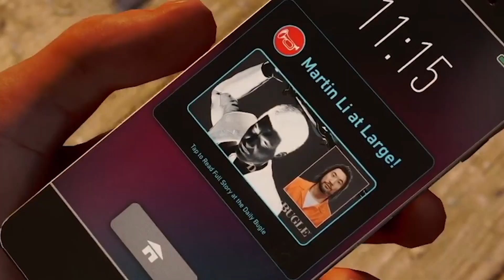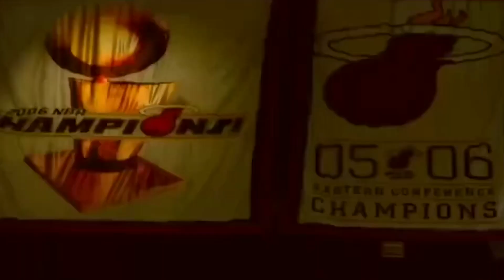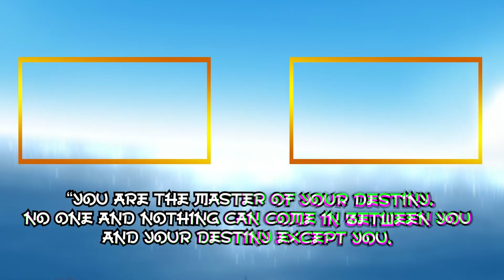The Lizard Boss Fight was DISRESPECTFUL! Marvel's Spider-Man 2「Part 5」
We weren't even fighting the lizard fr. Peter was just roasting him half the fight. The black suit got his ignorance up for sure. The Lizard boss fight on spectacular difficulty was a cakewalk. The lizard chase scene, peter roasts connors, connors loses his arm, venom's origin in Isomanic's spider verse, we got alot this episode. See how quick we are with the comeback on the playthrough btw...

                                                                正式なさようなら

Channels I fw | CoryxKenshin, DashieGames, Berleezy, TimtheTatman, YourRAGE Gaming, Maximillian Dood, AfroSenju XL, SSundee, KSI, Super, Rhymestyle, DotoDoya, SeeReax, McCreamy